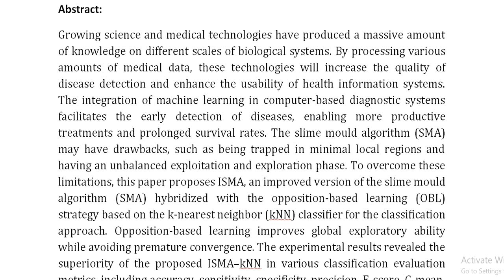An Efficient Slime Mould Algorithm Combined With K Nearest Neighbor for Medical Classification Tasks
IEEE PROJECTS 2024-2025 TITLE LIST

From Our Title List the Cost will be,
Python=4000/-
Mininet=7000/-
Dot Net Project =3000/-
Java Project=3000/-

* Complete Source Code
* Complete Documentation
* Complete Presentation Slides
* Flow Diagram
* Database File
* Screenshots
* Execution Procedure
* Video Tutorials
* Supporting Softwares

Support Specialization
* 24/7 Support
* Ticketing System
* Voice Conference
* Video On Demand
* Remote Connectivity
* Document Customization